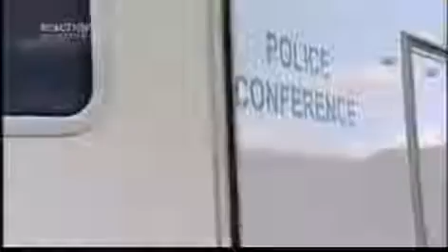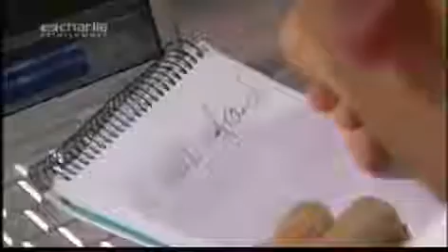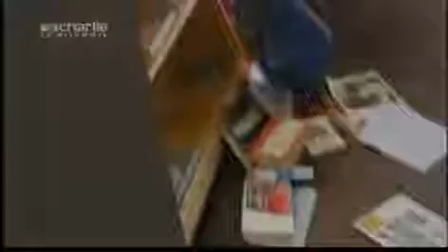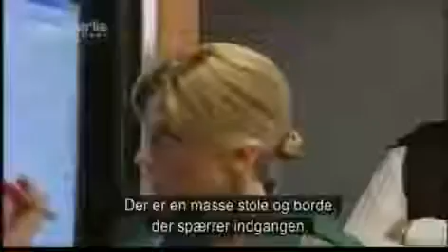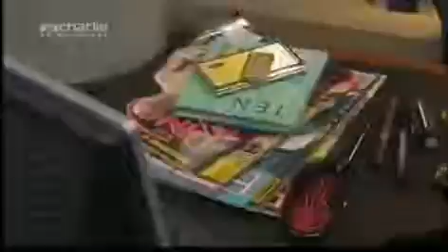The Bill Ss 24 e 68 - An Honour to Serve Part 2 - Full e